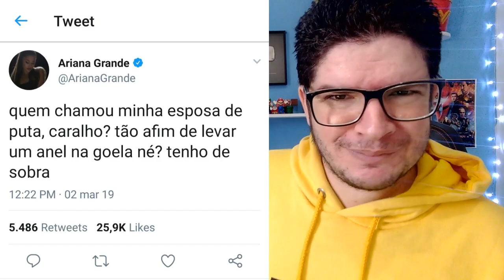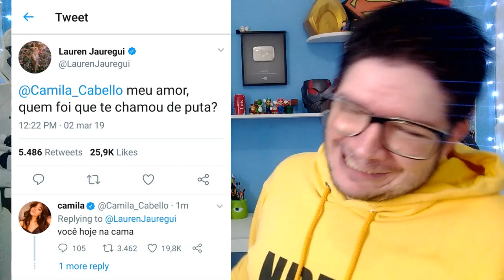SAPATÃO DANI RUSSO CHAMA CAMILA CABELLO DE P*TA?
SE LIGA NA FIC, SAPATÃO DANI RUSSO CHAMA CAMILA CABELLO DE POUTA?